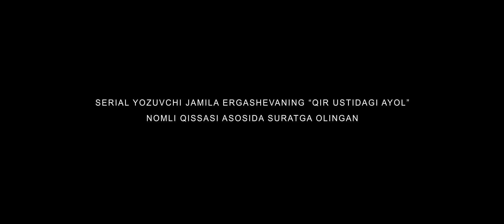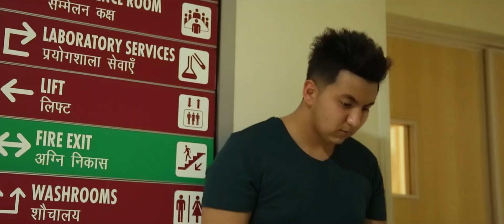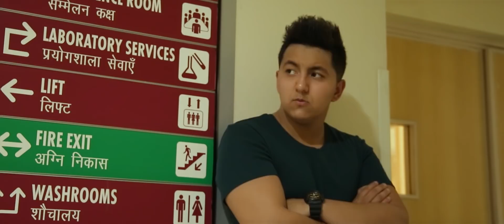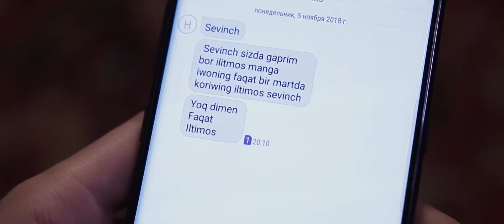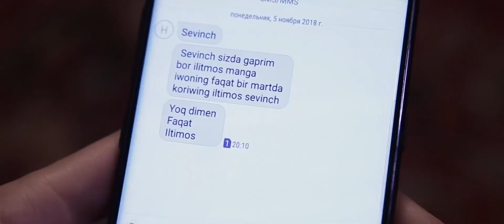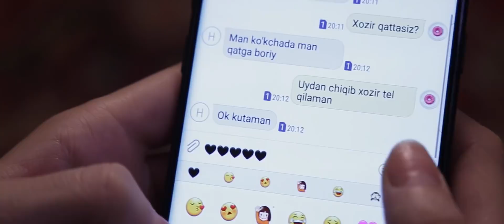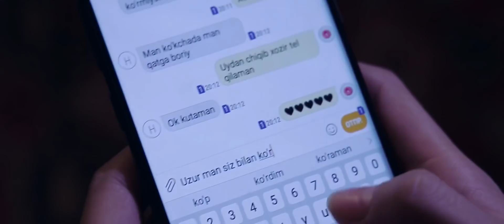Fitna (o'zbek serial) | Фитна (узбек сериал) 78-qism